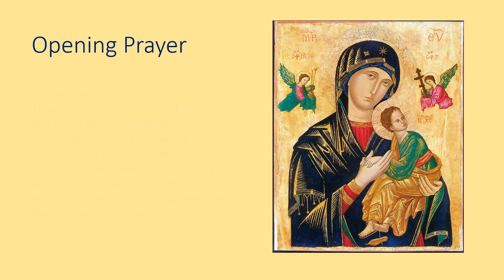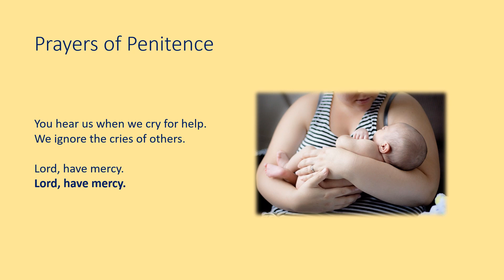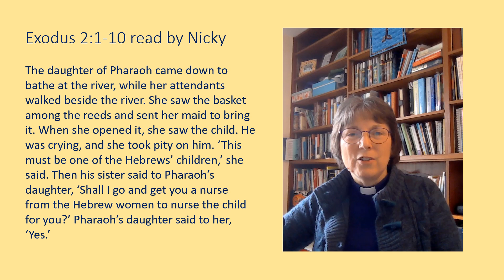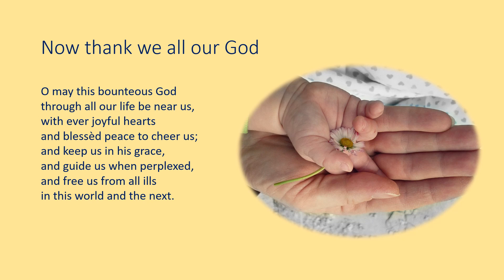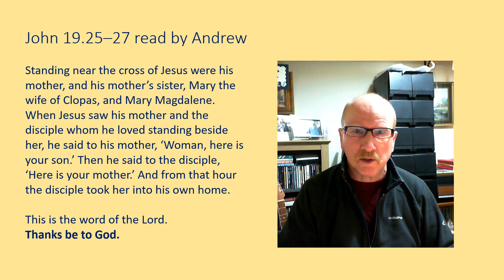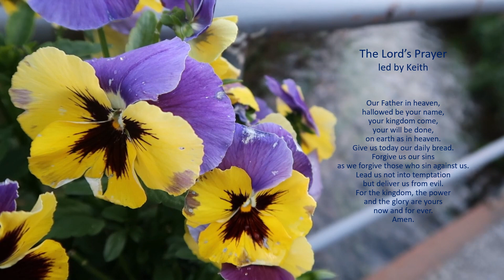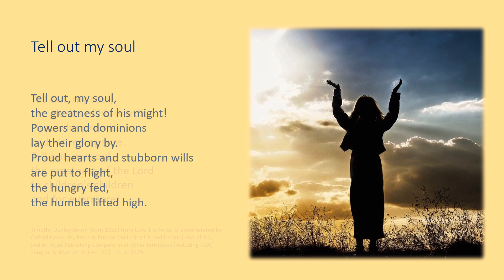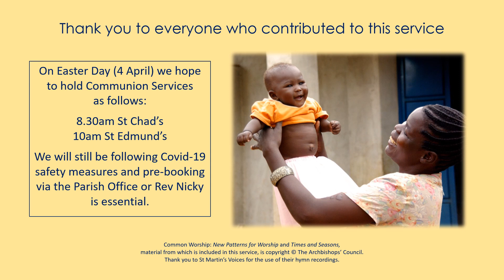Mothering Sunday 2021 - 14 March 2021 - Parish of Mansfield Woodhouse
A service for Mothering Sunday 2021